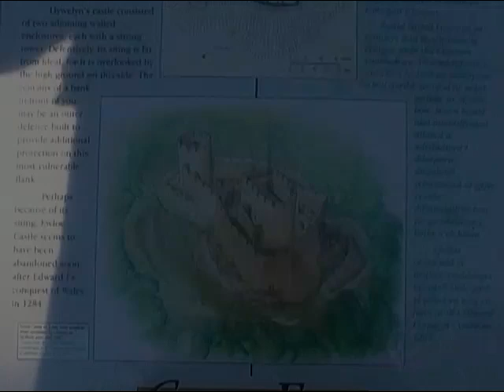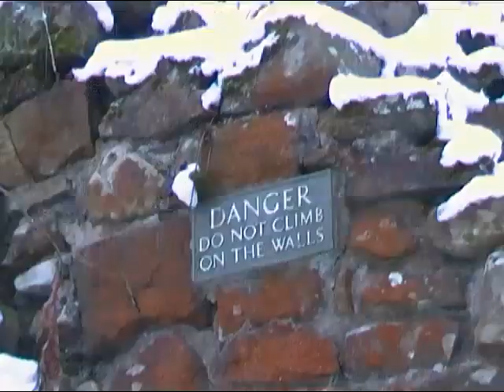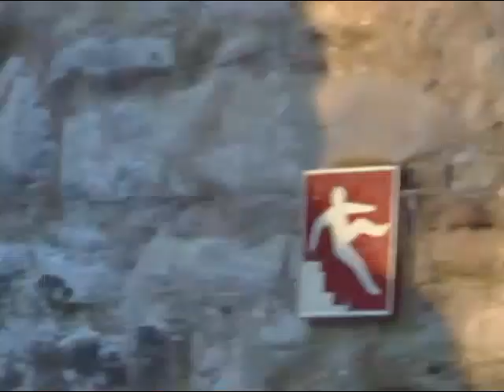1.CASTELL EWLO- EWLOE CASTLE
Ewloe Castle (Welsh: Castell Ewlo) is a native Welsh castle near the town of Ewloe in Flintshire, Wales. It was one of the last fortifications built by the Princes of Wales before the invasion of Wales by Edward I.

Location in Wales
Type Motte-and-bailey
Coordinates 53°12′00″N 3°04′01″W / 53.200°N 3.0670°W / 53.200; -3.0670Coordinates: 53°12′00″N 3°04′01″W / 53.200°N 3.0670°W / 53.200; -3.0670
Built 12th-13th Century
Built by Owain Gwynedd
Llywelyn the Great
Llywelyn the Last
Construction
materials Sandstone
Height 10 metres (33 ft)
In use Open to public
Current
condition Ruin
Current
owner Cadw

Ewloe's position near the English border was strategic, controlling the road to Chester and commanding the lands of North East Wales (Welsh Perfeddwlad). It stands on a steeply-sloped promontory within the forest of Ewloe overlooking the junction of two streams; but there is higher ground to the south.

The castle was built from local stone. The work continued over many years and may have not been completed before the castle was captured by Edward I in 1277.

Ewloe Castle has the appearance of a motte-and-bailey castle. It has two courtyards with a D-shaped keep inside the triangular upper ward with a curtain wall that forms a sloping stone revetment around the motte. At the western end of the outer ward is the ruin of a circular tower on a rocky knoll.

There are no gateways connecting the castle courtyards. Access was by ramps up to the parapets. The two curtain walls are not joined together. The inner buildings were made of timber. An outer rampart defends the higher ground that lies to the south of the castle.

The first floor entrance is typical of Norman keeps. But its D-shaped tower is unusual. Usually they project out from a curtain wall but at Ewloe it stands isolated in the middle of the upper ward surrounded by a curtain wall. However, a similar keep was built by Llywelyn the Great at Castell y Bere.

Most of the keep is in ruins but the front still stands to full height. The tower contained a single apartment above a lower chamber. The outer walls rose higher than the top storey's pitched roof, to protect the roof from projectiles. Slots for storage are still visible in the roof spaces.

Ewloe Castle is a relic of the brief triumph that the Welsh prince Llywelyn the Last had over the Anglo-Norman Marcher Lords. It followed his reconquest of this part of Wales after the Norman invasion of Gwynedd in the late 11th century.

The area, which had been fought over by the Princes of Gwynedd and the Earls of Chester, was now at relative peace. Llywelyn the Last began construction in 1257 on the site adding to earlier work undertaken by Owain Gwynedd and Llywelyn the Great.

In July 1277, at the outbreak of the Welsh Wars, Edward I left Chester and established an advanced base at Flint, where building work immediately began on Flint Castle. But Ewloe Castle is not mentioned in the 1277 invasion chronicles. It was likely that Welsh forces had retreated to a stronger defensive line further west.

As Edward I's castles at Flint and Rhuddlan could be provisioned by sea, Ewloe was never used by the English Crown.

The only contemporary reference to the Ewloe Castle is in the Chester Plea Rolls which mentions a report sent to Edward II in 1311. The Justice of Chester wrote to the King regarding the history of the manor at Ewloe from the middle of the 12th century. The rolls records that by 1257 Llywelyn the Last had regained Ewloe from the English and built a castle in the wood; noting in 1311 that much of the castle was still standing.

By the late medieval period, the site was in ruins. Much of the castle's stone was taken away and used in later buildings around Flint, Mold and Connah's Quay

Ewloe Castle now stands within Wepre Park. It is open to the public. There is free access.